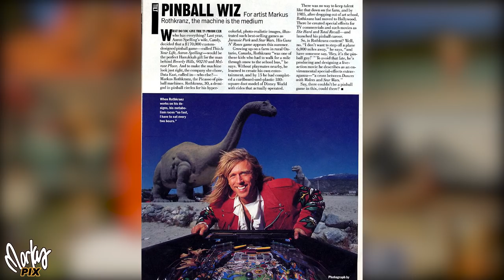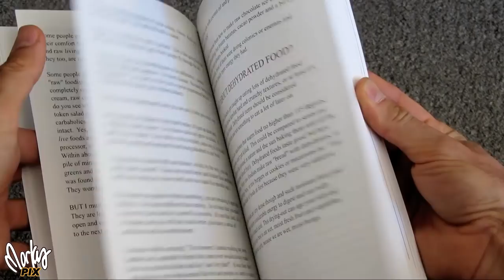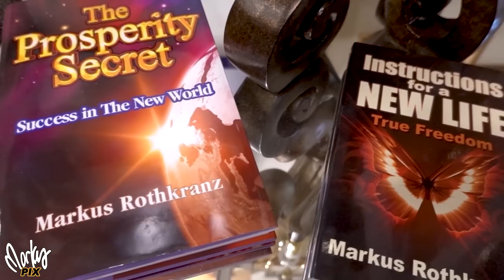Who am I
Here it is.  My Story.   Where do I come from.   Where do I get my money.  Why do I give so much away?  What did I do in Hollywood.  Who is Cara.  Why do I only take pictures of Cara.  Why is my hair so long?   All answered here and now. Strap yourself in. It's quite a journey!  I hope this clears things up, and maybe even inspires you a little bit.
who is Markus Rothkranz